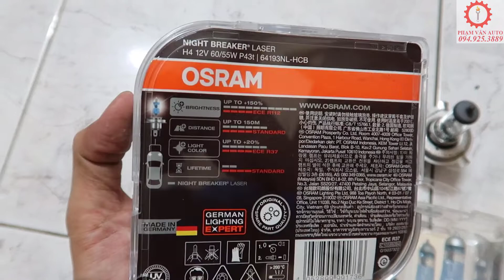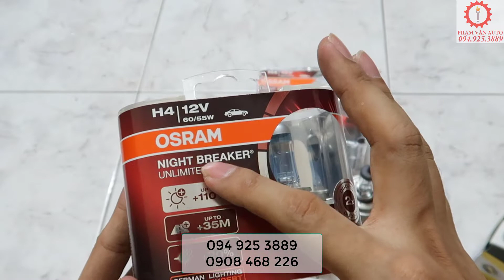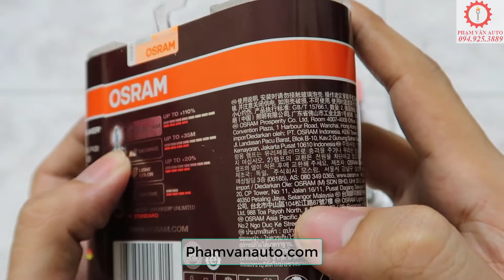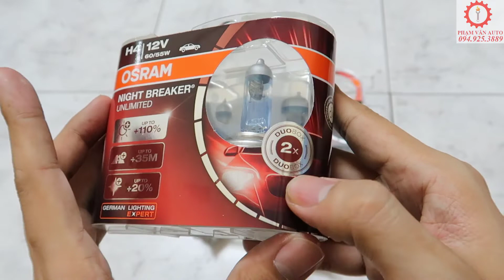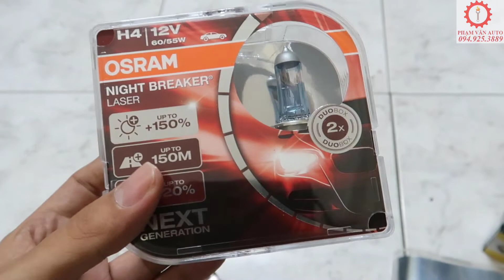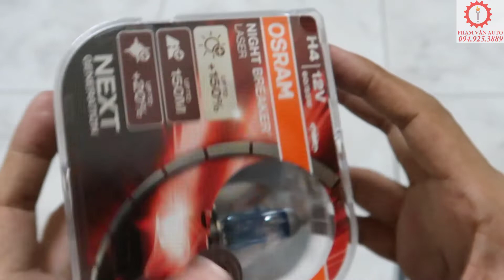Bóng Đèn Pha Tăng Sáng và Tiêu Chuẩn Ô Tô T109 | Phạm Văn auto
Đăng ký free và ấn chuông để cập nhật video khác
Bóng đèn pha ô tô luôn là một sản phẩm mà các bác tài quan tâm. Theo hầu hết các hãng ô tô sản xuất bóng đèn pha halogen sẽ là bóng H4. Nếu chiếu sáng ở trung tâm thành phố sẽ rất ổn nhưng nếu AE phải đi đường quê, đồi núi, thiếu sáng thì rất khó đi
Chính vì vậy Phạm Văn giới thiệu bóng đèn pha tăng sáng 110% và 150% so với độ sáng của bóng đèn zin theo xe. Sản phẩm vượt trội mang ánh sáng vàng + trắng không gây lóa chói mặt của người đi đối điện, Chiếu xa hơn 150 mét. Ưu điểm vượt trội khiến Bóng_đèn_pha_ô_tô được Anh em mua để thay thế rất nhiều. Nếu phân vân vì trên thị trường có quá nhiều giá và chưa biết đâu là hàng xịn, đâu là hàng nhái thì cùng Phạm_Văn_auto để xem cách cách_phân_biệt_phụ_tùng_ô_tô_chính_hãng như thế nào nhé!
Chúc Anh Em mua hàng thông thái!
Bóng Đèn Pha Tăng Sáng và Tiêu Chuẩn Ô Tô
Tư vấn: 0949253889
Mã SP :  Bóng tăng sáng H4
Hãng xe : Ford
Model xe : Transit 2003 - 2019